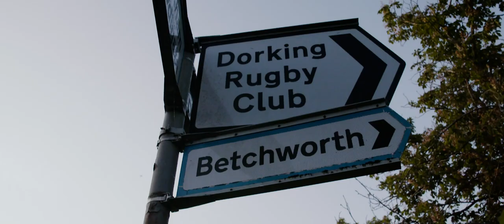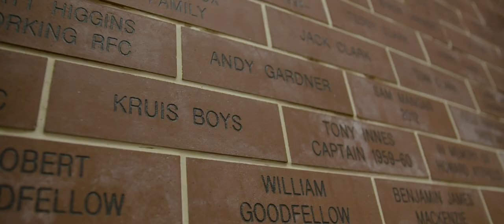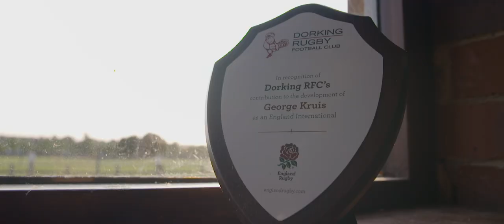George Kruis: every journey starts somewhere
Playing for your country at a Rugby World Cup would be any player's dream. But every journey starts somewhere, and George Kruis' started at Dorking RFC...